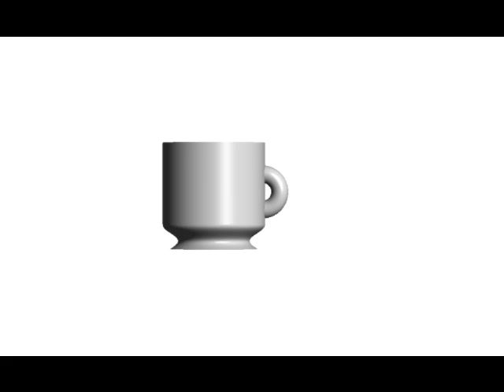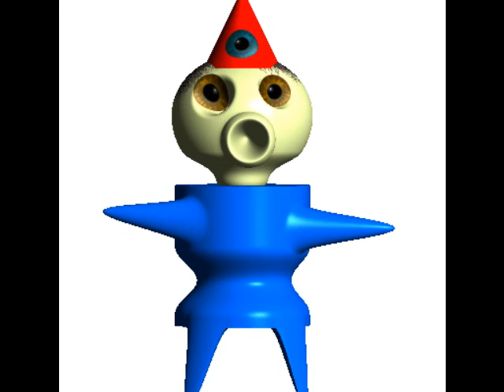TMM96 -Time of Relaxation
time to relax and look at the artwork that i madez and hope u like to relax and look at funny pics cause thats all ur gonna see lol and have lots of fun